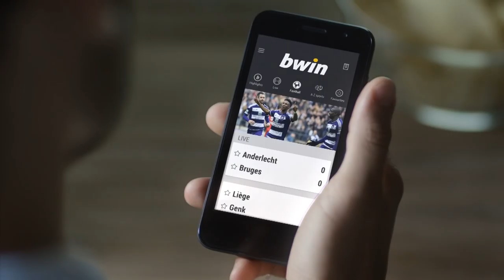Coach Besnik Hasi before RSCA - KAA Gent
Besnik Hasi : "Nous devons réagir sur le terrain" - "We moeten reageren op het veld" ‪‪#‎RSCA COYM ‬#‎andgnt‬